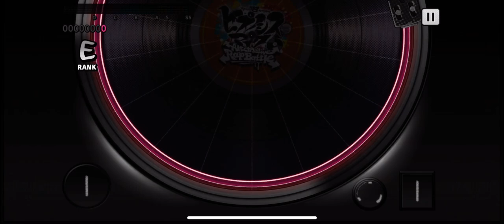R.I.P. || But all my cards are BAT || Hard